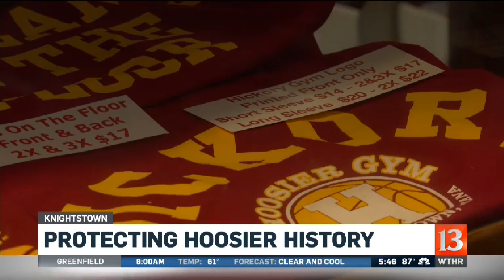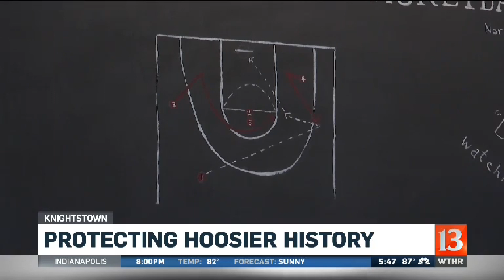Hoosier Gym seeks grant for repairs